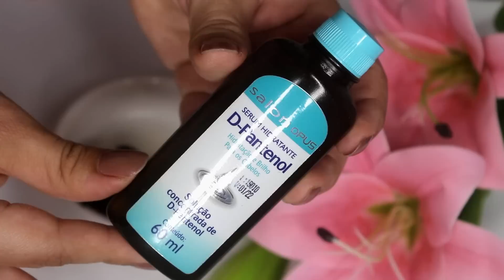HIDRATAÇÃO CASEIRA EFEITO CHAPINHA ALISA, DESMAIA E DERRETE OS FIOS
HIDRATAÇÃO EFEITO CHAPINHA ALISA DESMAIA E DERRETE OS FIOS SEM QUÍMICA

Para o vídeo de hoje trago uma PROGRESSIVA CASEIRA DE MAIZENA que irá deixar seus cabelos liso escorrido até mesmo sem chapinha dependendo do grau de curvatura do seu cabelo, ou então, se o seu cabelo tem progressiva, mas já está com a raiz alta ou algumas partes não estão 100% lisas, isso significa que essa receita irá resolver seus problemas.